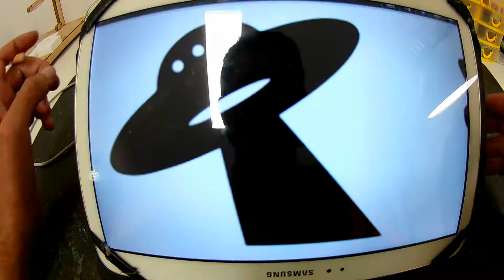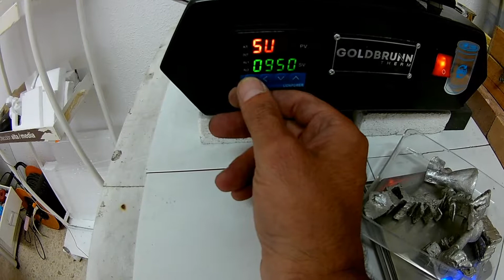🛸Logo ovni🛸 hecho en aluminio♻️(horno electrico)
Fabrico logotipo ovni, hecho en aluminio reciclado de latas en molde de porexpan y arcilla delft con horno electrico.
Saludos y hasta el siguiente ▶️🙋‍♂️